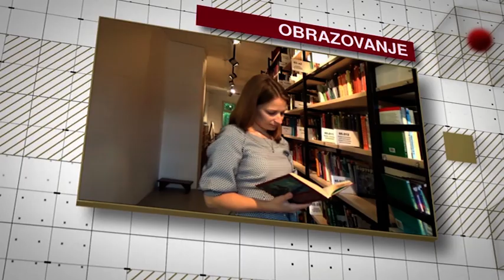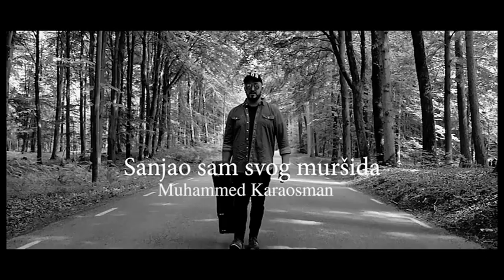"Naše priče" TV Alfa: Muhammed Karaosman